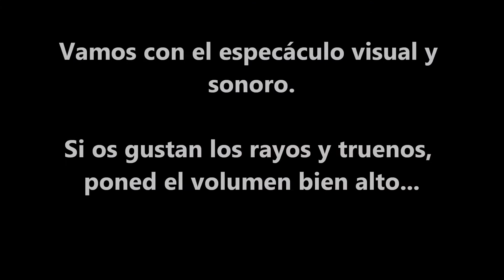4 7 2014 TORMENTA MUY POTENTE CAZADA DESDE SANT BOI